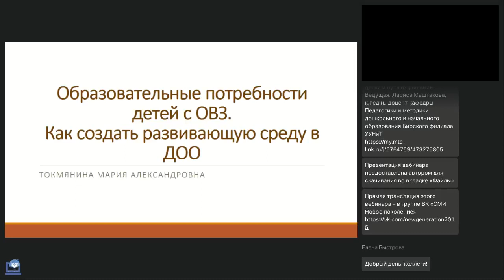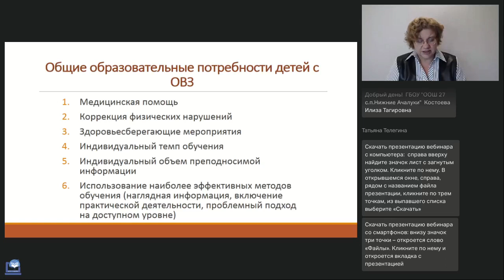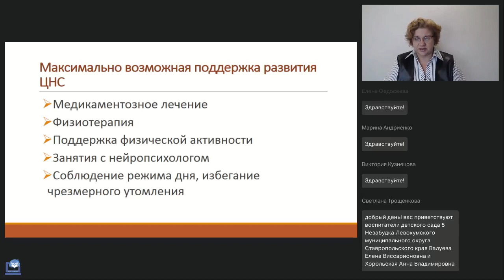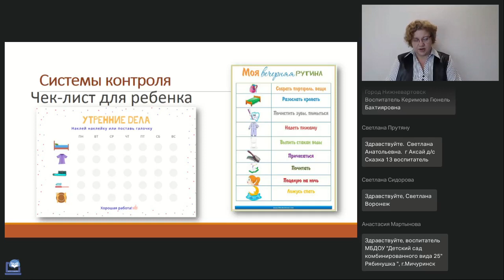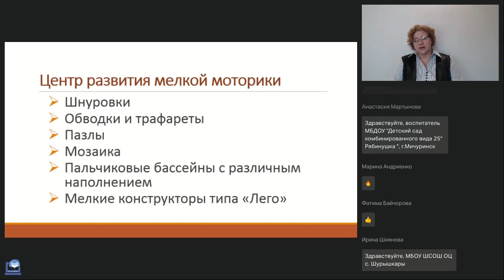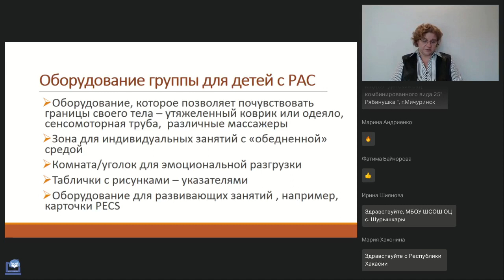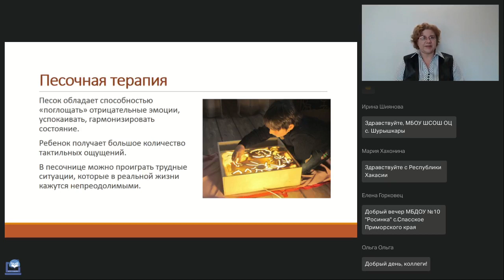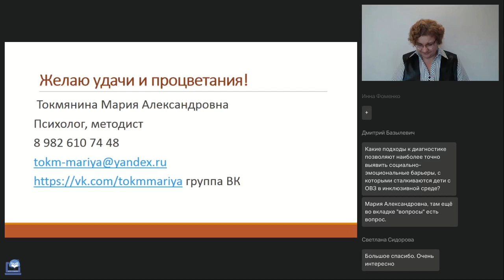Образовательные потребности детей с ОВЗ Как создать развивающую среду в ДОО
Вебинар
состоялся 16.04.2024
Ведущая вебинара:
Мария Токмянина, практикующий психолог, нейропсихолог. Тренер  и методист Международной школы лидерства JLider г. Екатеринбург, спикер форума Педагоги России

Инклюзивное образование предполагает, что каждому ребенку будет обеспечена потребность в качественном развитии и образовании. В существующих реалиях педагог создает условия для образования и развития для детей с различными проблемами здоровья и развития. Как оборудовать группу и подготовить ее для успешной работы с самым разными детьми, слушатели узнают на вебинаре.

Регистрируйтесь на новые вебинары прямо сейчас:
🔥Арт-терапевтические упражнения в коррекционно-развивающей работе с детьми с ограниченными возможностями здоровья (Гиниятова З.М.)